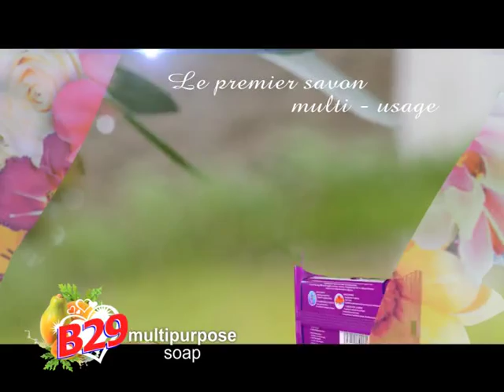OMBAY MITADY jeudi 20 août 2015